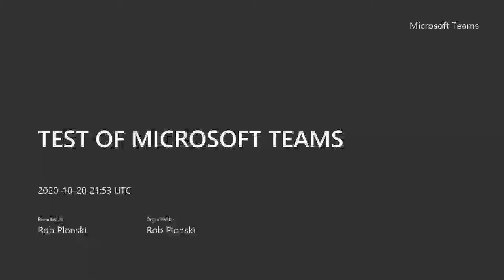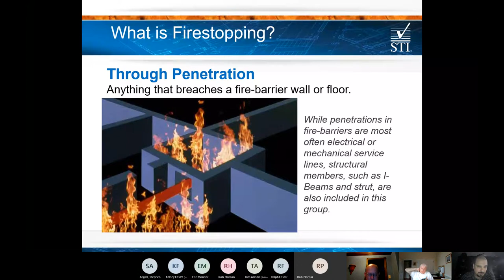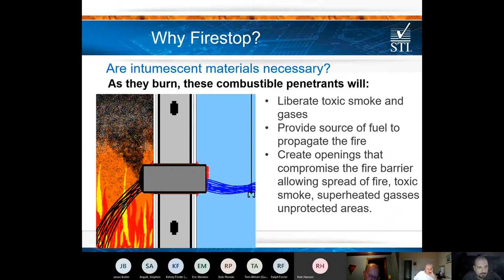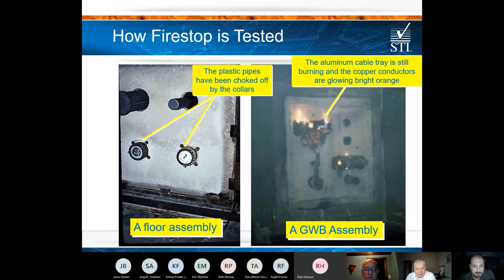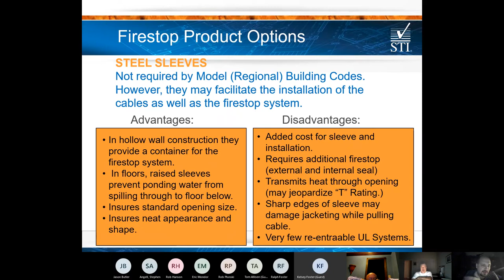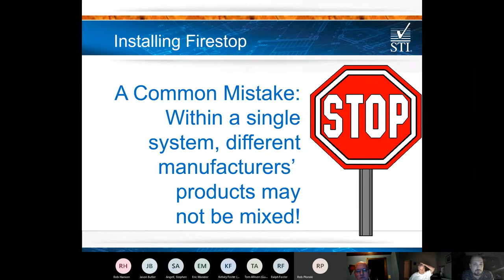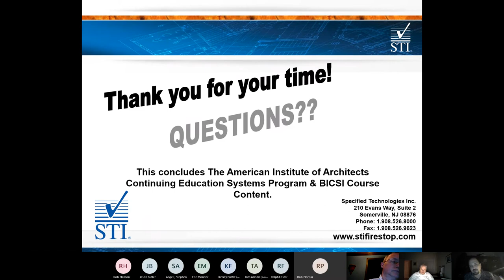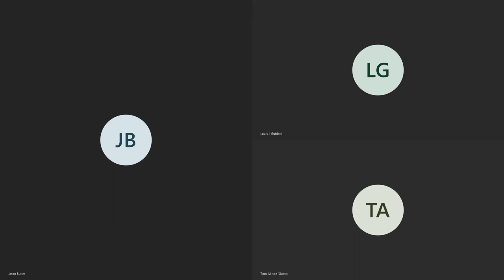CSRA SFPE October Meeting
Speaker: Louis J. Guidott
Organization: STI Fire Stop
Topic: Firestop Systems